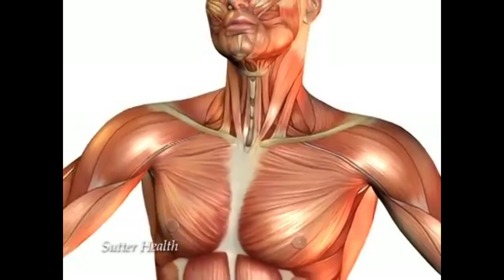BODY LANGUAGE TIPS FOR MEN AND WOMEN - POSITIVE BODY LANGUAGE EXAMPLES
Are you looking to learn how to be more attractive using body language? In this video, you'll learn how to appear more confidence just by using 5 simple body language tips.

Confident body language is something that can really transform your social life and the quality of your life in general. There are certain rules and guidelines that can literally change how people perceive you in your day to day life, regardless of whether you are a man or woman.

Confident body language or alpha body language is all about dressing as best as you can, opening yourself up and taking space so that you feel comfortable. Also doing slow and controlled motions, non verbally telling people that you have everything under control.

About 90% of the communication is made through non verbal elements and only a small portion of the communication is made by talking, so to focus on the words to improve your appearance as a confident person is counterproductive.

Instead focus your energy on your body language and tonality so you can see a real change in your life.

Artist: Oscuro
Title: All I Want Is You